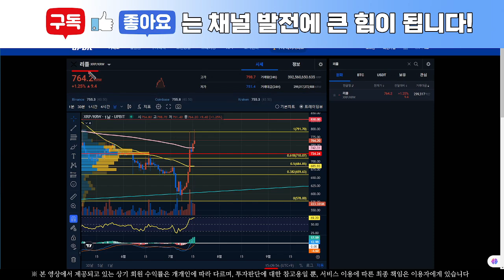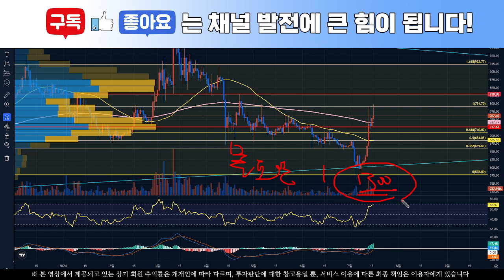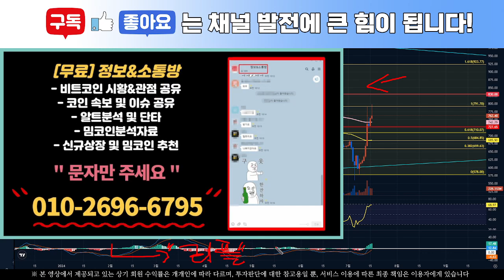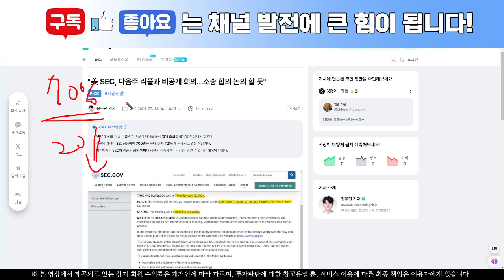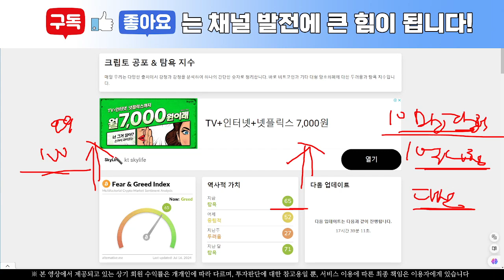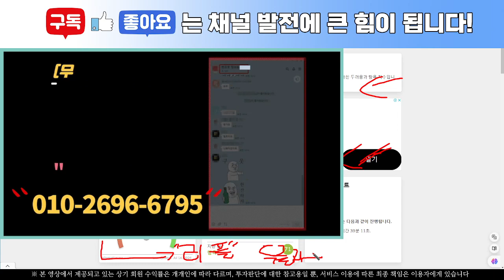리플 1달러 진입 가능성 영상으로 확인! FOMC연설내용 정리 및 리플전망 체크! 리플 호재는 아직 끝나지 않았다?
[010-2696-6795]로 “리플” 보내주시면 호재정보와 투자선점 정보 공유드리겠습니다.
/ 링크 클릭시 바로 문자 발송 가능 / 문의내용에 “리플” 이라고 보내주시면 됩니다.

정보의 바다에서 중복되는 정보도 있지만 어떤 해석을 통해서 그 정보를 사용하는지가 중요합니다.

한발 빠른 정보와 정확한 분석으로 입문자분들을 위한 길잡이가 되어 드리겠습니다!
오성완(오늘도 성공투자 완료!!) 도전없이 얻을 수 있는 것은 없습니다!